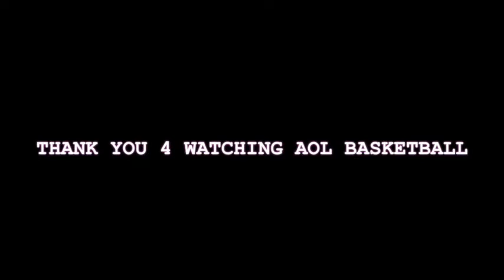PAUGA vs DA THUGHTIES